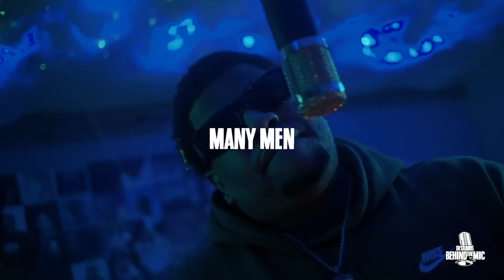Ayo Timmy - Many Men (Behind The Mic)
Ayo Timmy- Many Men Cover From 50 Cent -Many Men (Wish Death Upon Me )